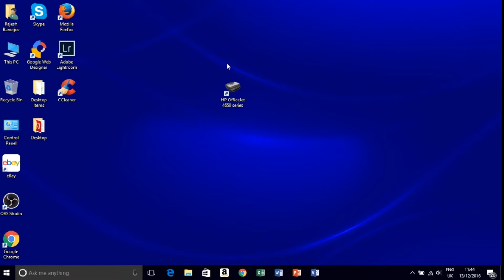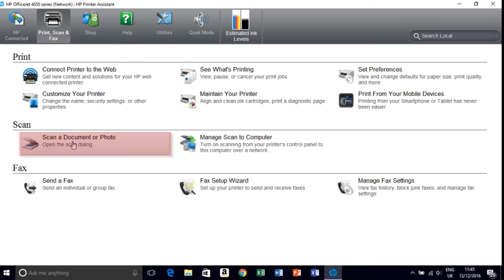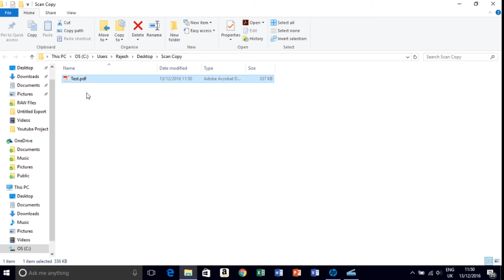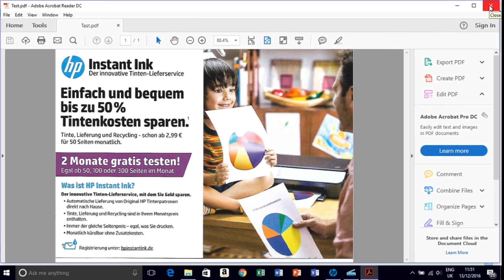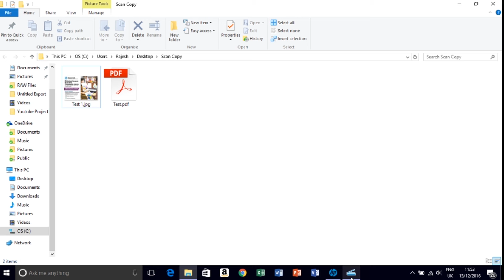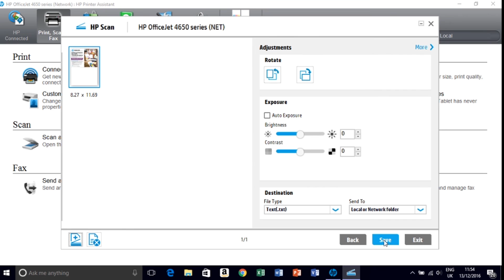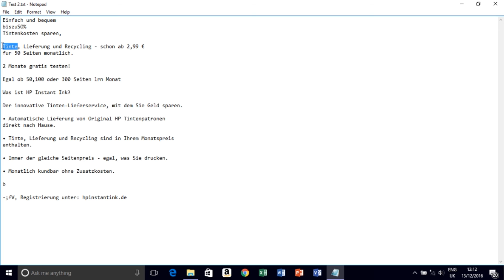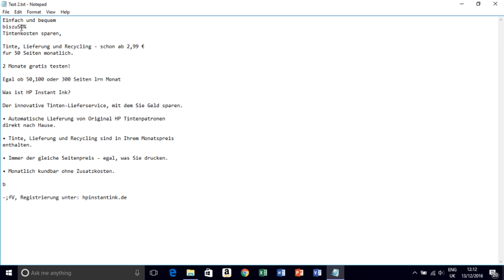Scan a document with hp office-jet 4654 all in one🖨📠👍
1. Hello Everybody. Today I will show you how to scan a document  from HP Officejet 4650/4654 All in One printer and save scanned documents in jpeg, pdf also edited format in windows 10 pc.
2. Ok, about installation this printer, it’s pretty straight forwards and easy, just follow the instruction which was HP provides with this printer or search in YouTube. Then connect this with your home or home office Wi-Fi network and booooom. Now you can easily use from android, ios devices, computers etc.
3. Place your document, open the lid for your printer if you want to scan multiple documents or photos, place this automatic feed section.
4. OK, now two way you want to scan: 1. you just touch scan button or icon from printer and select the computer you want to scan to from the list on the display, you can find scanned copy default folder in your laptop or computer.  And the 2nd option just click this icon from your desktop and open it.
5. Now you can find scan option in here, click it. There are couple of things which you need to know when you scan, I can just leave default settings in here and scan.
6. Now here you can find the edited document format that is save .rtf / .txt format,
        .txt File Format – Documents text only show, no photo show in this file format.
        .rtf File Format – scanned Documents shows everything include photos and text also, if    you want edit the text right away.

Did you enjoy this video? Here are some other videos I think you might like.

Thank you for all the support, and have a wonderful life/Christmas.

My eternal gratitude, love and respect for beutiful compositions!

German Translate:

1. Hallo alle zusammen. Heute werde ich Ihnen zeigen, wie Scannen von Dokumenten aus HP Officejet 4650/4654 All in One Drucker und speichern eingescannte Dokumente in jpeg, pdf auch bearbeitet Format.
2. Ok, über die Installation dieser Drucker, es ist ziemlich gerade nach vorn und einfach, folgen Sie einfach den Anweisungen, die HP bietet mit diesem Drucker oder suchen Sie in YouTube. Dann verbinden Sie diese mit Ihrem Heim-oder Home-Office-Wi-Fi-Netzwerk und booooom. Jetzt können Sie problemlos von Android, ios Geräte, Computer etc.
3. Legen Sie das Dokument, öffnen Sie den Deckel für den Drucker, wenn Sie mehrere Dokumente oder Fotos scannen möchten, legen Sie diese automatische Zuführung Abschnitt.
4. OK, jetzt zwei Möglichkeiten, die Sie scannen möchten: 1. Sie nur berühren Scan-Taste oder Symbol aus dem Drucker und wählen Sie den Computer, den Sie scannen möchten aus der Liste auf dem Display, finden Sie gescannte Kopie Standardordner auf Ihrem Laptop oder Computer. Und die 2. Option klicken Sie einfach dieses Symbol von Ihrem Desktop und öffnen Sie es.
5. Jetzt können Sie Scan-Option finden Sie hier, klicken Sie darauf. Es gibt einige Dinge, die Sie wissen müssen, wenn Sie scannen, kann ich nur verlassen Standard-Einstellungen hier und scannen.
6. Hier finden Sie das editierte Format mit dem Format .rtf / .txt,
        .txt Dateiformat - Nur Textdateien anzeigen, kein Foto in diesem Dateiformat anzeigen.
        .rtf Dateiformat - gescannte Dokumente zeigt alles, auch Fotos und Text, wenn Sie den Text sofort bearbeiten möchten.

Hat dir dieses Video gefallen? Hier sind einige andere Videos, die ich mag.

Folge mir!

Vielen Dank für die Unterstützung, und haben ein wunderbares Leben / Weihnachten.

Dandy's Little Monsters von The Zombie Dandies ist lizenziert unter einer Namensnennung-Lizenz
Meine ewige Dankbarkeit, Liebe und Respekt für schöne Kompositionen!